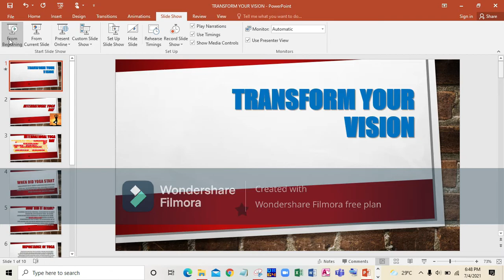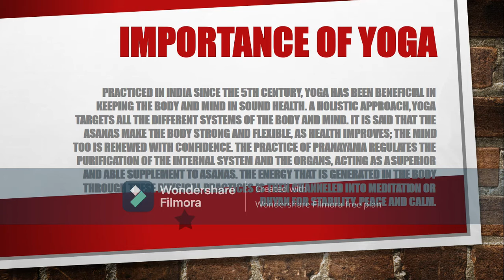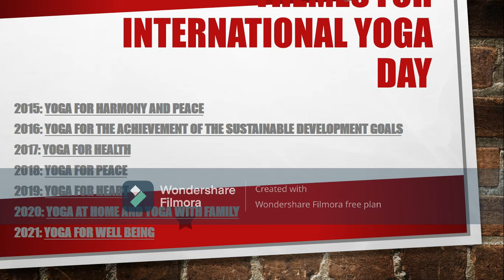Essence of life- Yoga[International Yoga Day]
The International Day of Yoga has been celebrated annually on 21 June since 2015, following its inception in the United Nations General Assembly in 2014.  Yoga is a physical, mental and spiritual practice which originated in India and is being practiced all around the world. To know more watch the rest of the video